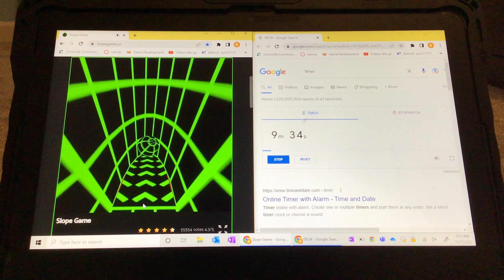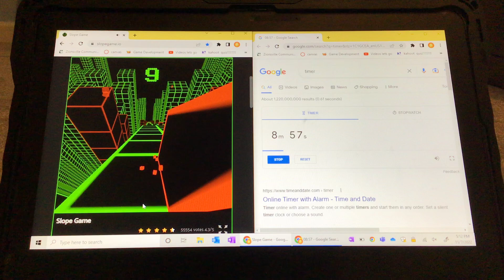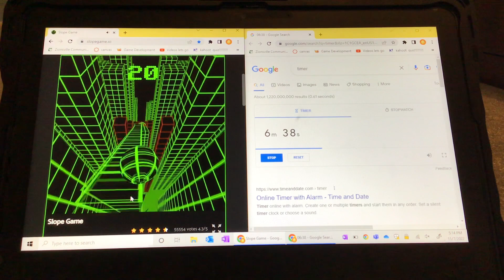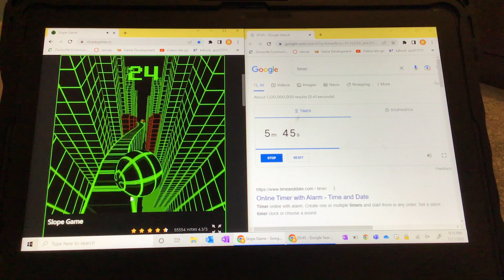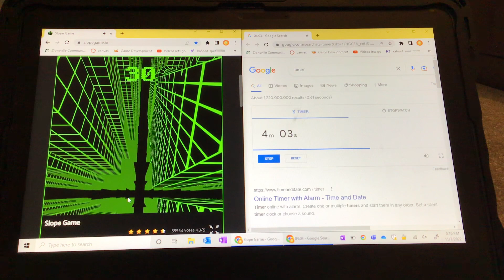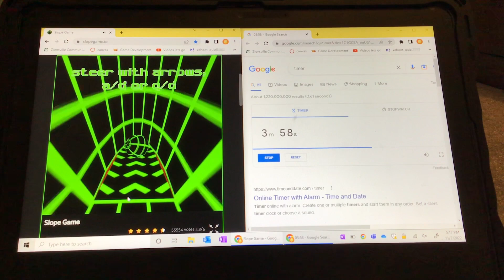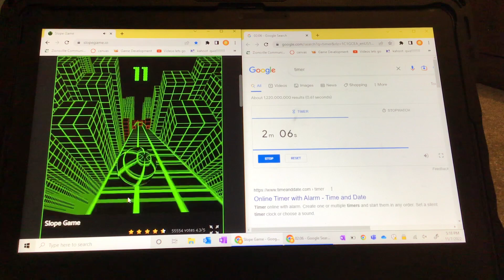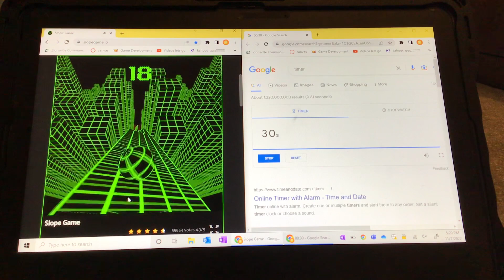10 minutes of Slope (10 Minute Timer)